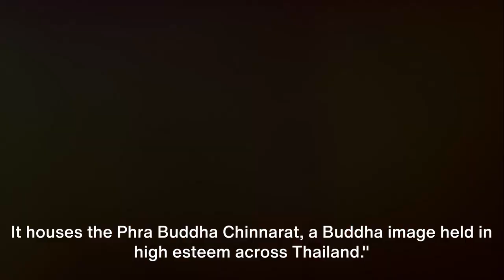TOP 10 Reasons to Visit Phitsanulok, Thailand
Phitsanulok, located in northern Thailand, is a city with a rich history and a variety of attractions that make it a great place to visit. Here are 10 reasons to visit Phitsanulok:
1. Wat Phra Sri Rattana Mahathat (Wat Yai): This stunning temple is home to the famous Phra Buddha Chinnarat, one of the most revered Buddha images in Thailand. The temple's architecture and serene atmosphere make it a must-visit.
2. Phitsanulok Historical Park: Explore the ruins of temples and buildings that date back to the Sukhothai period, offering a glimpse into Thailand's history and culture.
3. Phitsanulok Night Market: This bustling market is a great place to sample delicious street food, shop for local crafts, and experience the vibrant atmosphere of the city.
4. Naresuan University: Take a stroll through the beautiful campus of Naresuan University, known for its picturesque gardens and impressive architecture.
5. Sgt. Maj. Thawee Folk Museum: This museum is dedicated to preserving and showcasing the cultural heritage of the region, with exhibits on traditional Thai music, clothing, and artifacts.
6. Chan Palace and Folk Museum: Visit the former residence of King Naresuan the Great, which has been converted into a museum, showcasing his life and the history of the area.
7. Phu Hin Rong Kla National Park: Just a short drive from Phitsanulok, this national park offers stunning natural landscapes, hiking trails, and a chance to spot wildlife.
8. Kong Krai Reservoir: Enjoy a day by the water at this scenic reservoir, where you can go boating, have a picnic, or simply relax in the peaceful surroundings.
9. Phitsanulok Bird Park: Bird enthusiasts will enjoy this park, which houses a variety of exotic and native bird species in a natural habitat setting.
10. Cultural Festivals: Phitsanulok hosts several annual cultural festivals and events, such as the Phitsanulok Lantern Festival and the Songkran Water Festival, where you can immerse yourself in local traditions and celebrations.
Phitsanulok's historical significance, cultural heritage, and natural beauty make it a rewarding destination for travelers interested in exploring northern Thailand.